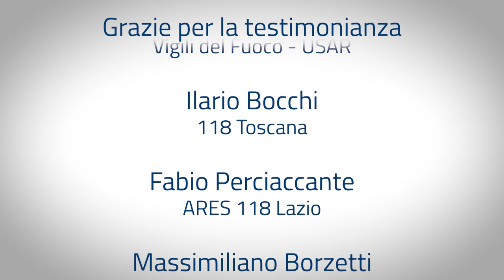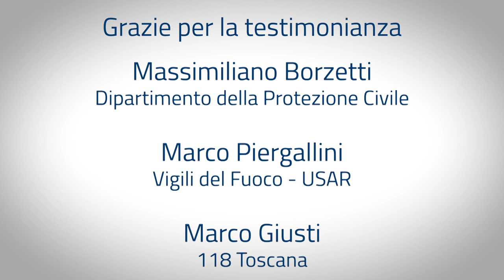Le testimonianze dei primi soccorritori – Terremoto Turchia e Siria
A un mese dal terremoto in Turchia e Siria del 6 febbraio 2023, le donne e gli uomini intervenuti in soccorso delle popolazioni colpite raccontano la loro esperienza.